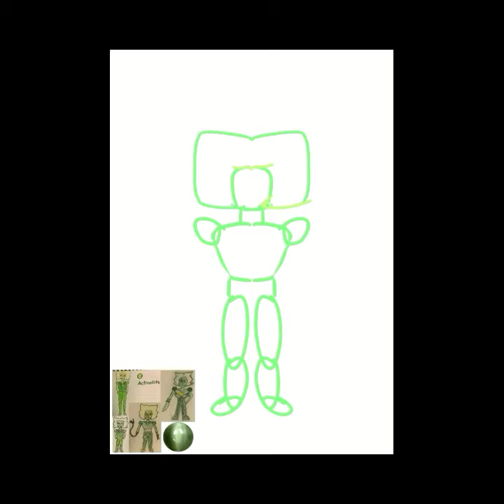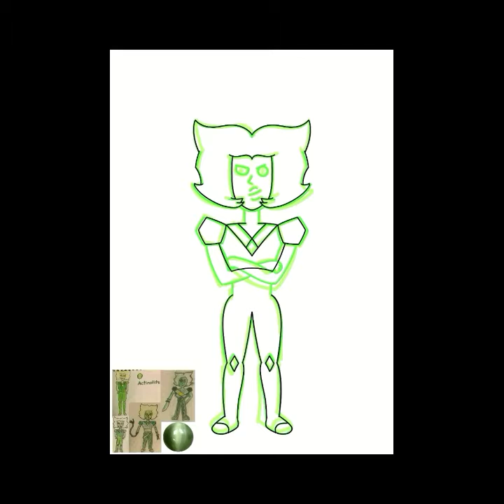Steven Universe Speedpaint - Actinolite oc (outdated)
This is a redesign of my oc that I made over a year ago.